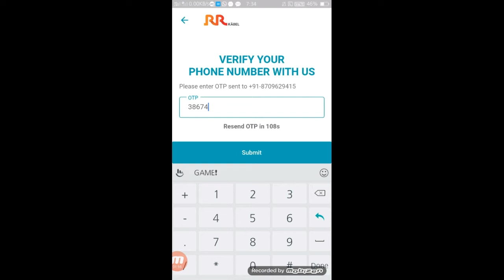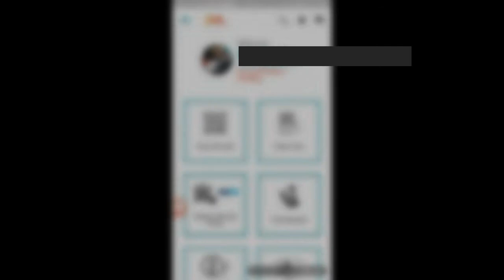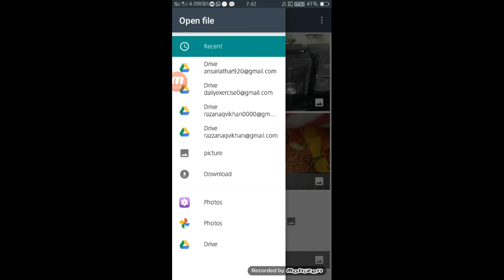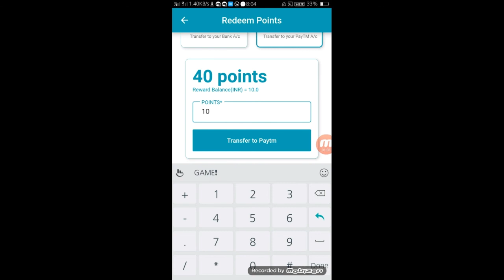RR CABEL APP REGISTER BANK TRANSFER COUPON SCAN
Bank transfer
how to register
rr

is video ko pura dekhiye
video achhi lage to
shere
thanks

rr_cabel_connect_app, # howtoregisterrrapp,